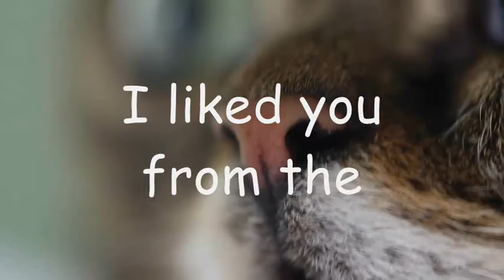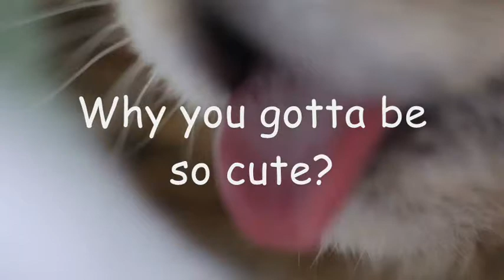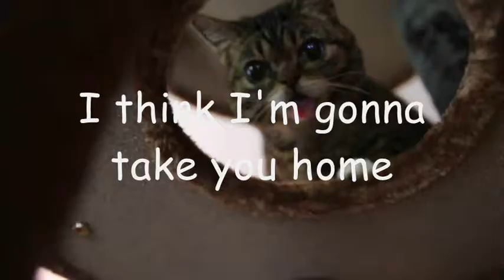Afterbath - Froot (Why You Gotta Be So Cute?) [OFFICIAL AUDIO]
Here it is! Afterbath's much anticipated new cat-themed love song, "Froot (Why You Gotta Be So Cute)"! MARINARA AND THE DIAMONDS STOLE OUR SONG.

Sure, it may have taken us 3 months, and sure Jesse sort of falls apart at the end, and sure it may just generally sound terrible. But, either way, it's finally finished. Please enjoy our sultry ballad about a partially fictional cat.

THE MANGO FARM EP OUT THIS FALL.

Praise be unto Graham Masser...